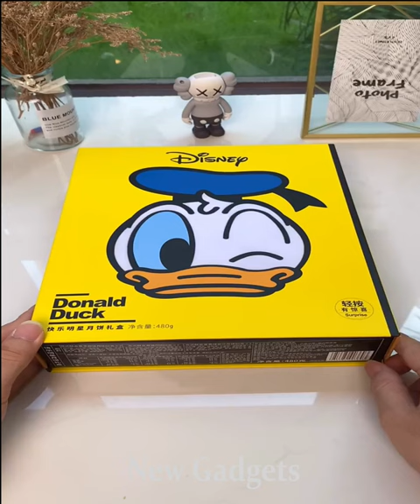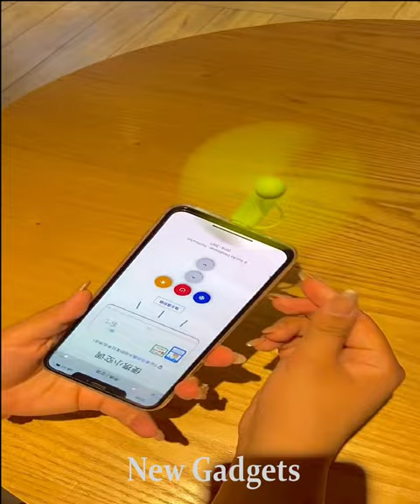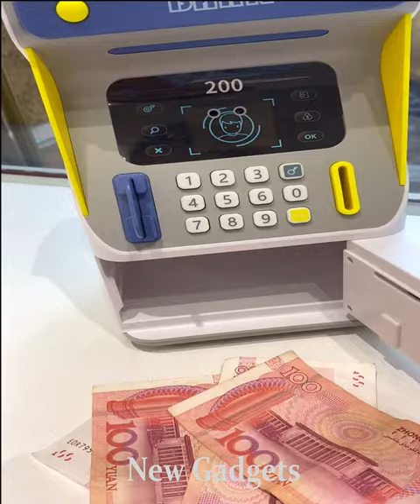Amazing Toys for Kids! New & Cool Gadgets, Cooking toys, Inventions, Technology🙏Tik Tok China #1290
Washing Basket

tractor toys
superhero toys
awesomedisneytoys
iron man
avengers
running
tony stark
triathlon
triathlon training
ironman world championship
ironman triathlon
ironman training
global triathlon network
spider man
iron man
hulk
thor
avengers
stop motion
captain america
superhero
thanos
ironman
tony stark
superheroes
figure
hot toys
action figure
ironman toy
hot toys iron man
hulk toys
kids cartoon
fire truck
cars for kids
police car
kids videos
for kids
toy car
toys for kids
kids toys
car toys
toy cars
toy car story